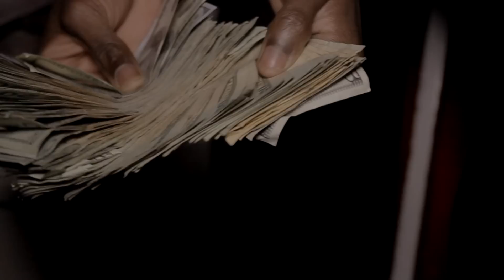Polo Rell - Blood Money (Shot By - Camera Life Films)